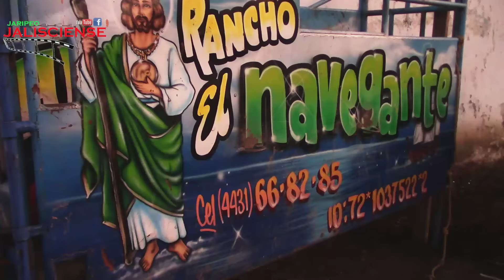RANCHO EL BRINCO Y RANCHO EL NAVEGANTE EN SAN ANDRES IXTLAN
Aquí les dejamos esta jugada del pasado 22 de Noviembre en San Andres Ixtlan Jalisco donde se jugaron 5 toros de Rancho El Brinco de Javier Alvarez y 5 de Rancho El Navegante de Jesús Aguilar, enfrentándose a los jinetes de la Espuela de Oro de el Enano Estrella de Autlan, espero y les guste esta jugada amigos, no olviden dejar su comentario y suscribirse a este canal.